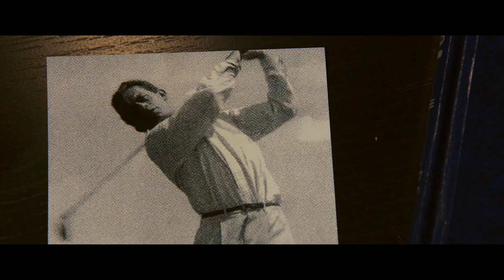Batman und Bill (Deutscher Trailer) HD | KSM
Titel: Batman und Bill (Originaltitel: Batman & Bill)
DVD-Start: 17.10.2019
Label: NewKSM

Eine geheime Identität ist in der Welt der Superhelden nichts Besonderes. So steckt beispielsweise hinter Batmans legendärer Fledermausmaske der Milliardär Bruce Wayne. Doch dass hinter den Kulissen von Batman selbst die Geschichte einer geheimen Identität schlummert, ist lange nur absoluten Insidern geläufig gewesen. So ist Batman bis heute für die meisten Fans untrennbar mit seinem Schöpfer Bob Kane verknüpft, während Bill Finger, wesentlicher Mit-Erfinder des Comichelden, jahrzehntelang nahezu unbekannt gewesen ist. Als der amerikanische Autor Marc Tyler Nobleman die Geschichte hinter Batman für ein Buch zu recherchieren beginnt, stellt er fest, dass Comic-Kenner nicht an Bill Fingers Mit-Urheberschaft zweifeln. Es beginnt der Kampf um die öffentliche Anerkennung seiner künstlerischen Leistung und eine unglaubliche Geschichte gerät langsam ins Rollen.

Batman & Bill dokumentiert die spannende und bewegende Recherche über den genialen Bill Finger, Mit-Erfinder einer der erfolgreichsten Comicfiguren aller Zeiten, 1974 vergessen und abseits des Rampenlichts verstorben.